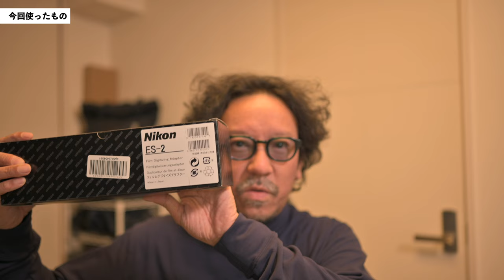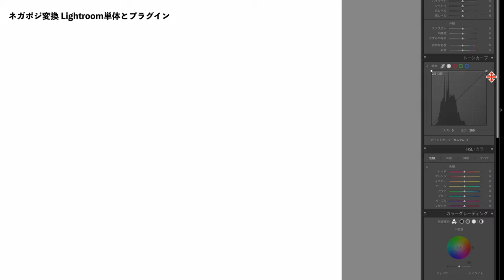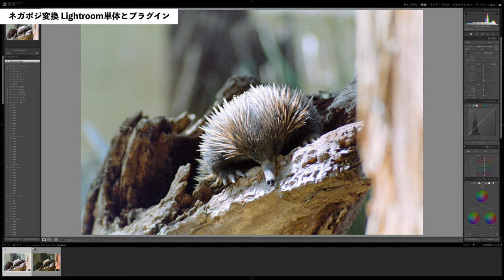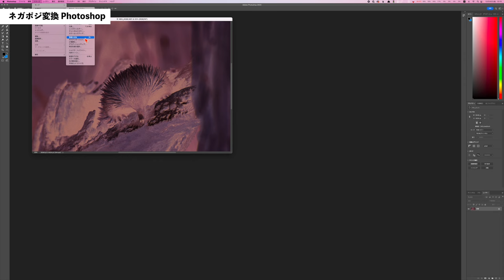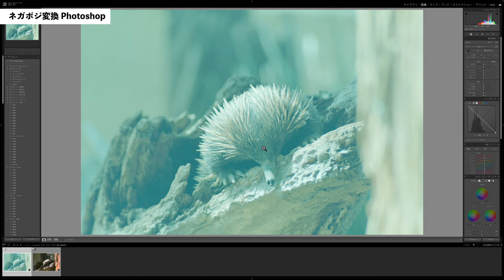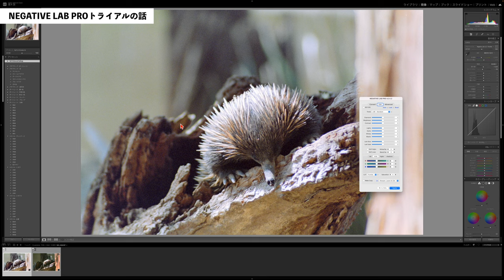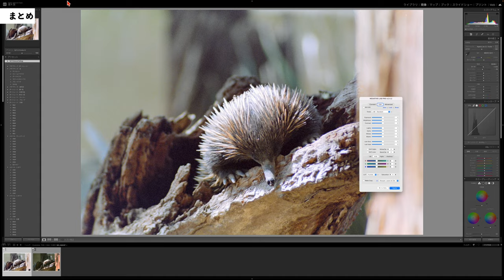ネガ・ポジをカメラでスキャン。ネガポジ変換はこのLightroomプラグインが便利！ 【Nikon es-2】【Negative Lab Pro】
大量のフィルムのデジタイズ、スピーディに綺麗な結果を得たいけどどうしたら良いかわからない？
NikonのZ6とES-2でフィルム（カラーネガ・モノクロネガ・ポジ）をデジタイズしました。

・ES-2とは何なのか
・Lightroom/Photoshopで行う単純なネガポジ変換結果（階調反転）
・簡単に良い結果が得られるプラグイン

動画内で触れている、デジタイズについて書いたブログ

・Nikon フィルムデジタイズアダプター ES-2
・NIKKOR Z MC 50mm f/2.8 （rentioでレンタルできます）

【目次】
00:00 オープニング
00:28 今回使ったもの
01:33 デジタイズで難しいのは
02:00 TLDR;
02:59 Rentio
04:37 フィルムは捨てられないという話
05:51 ES-2とマクロレンズ
10:42 ネガポジ変換 Lightroom単体 と プラグイン
13:10 ネガポジ変換 Photoshop
15:29 NEGATIVE LAB PROトライアル版の話
16:28 まとめ